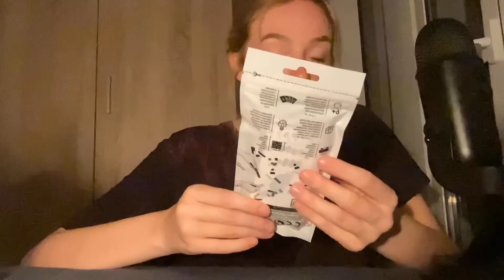ASMR IN FRENCH🇫🇷 (relaxxxxx)